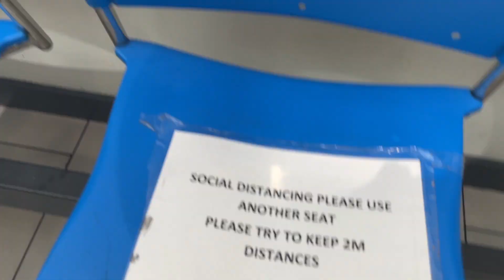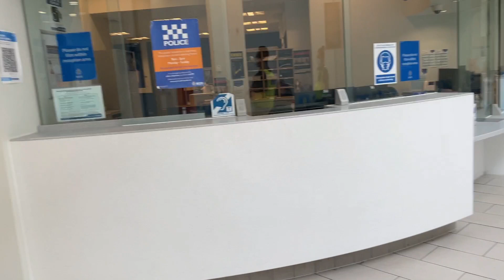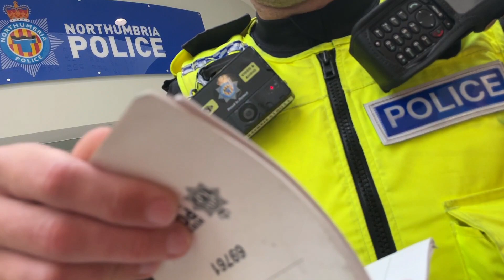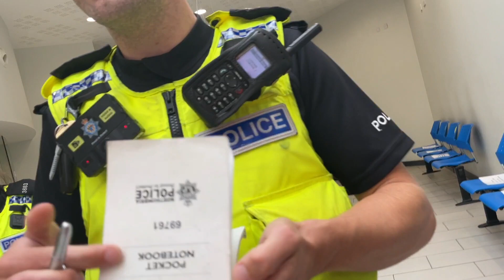UK police here's the gang